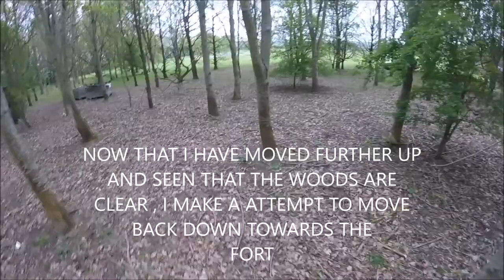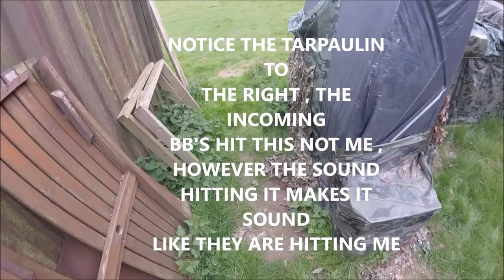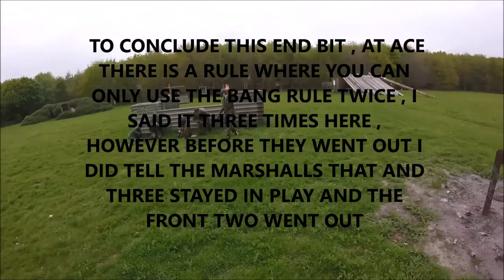ACE COMBAT AIRSOFT MISSLE PACK DELIVERY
ACE COMBAT -
Instagram - Ace Combat airsoft